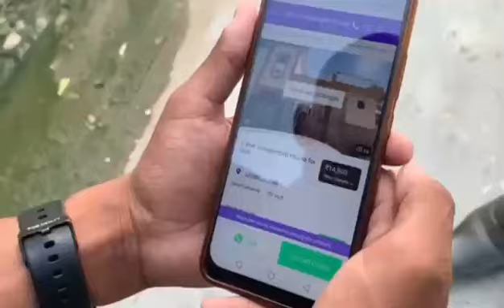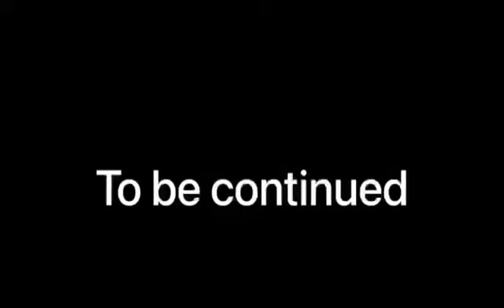Horror House - Ajmer City Workshop 2023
A short no dialogue film produced in a Mobile Filmmaking Workshop in Ajmer City, Rajhastan India